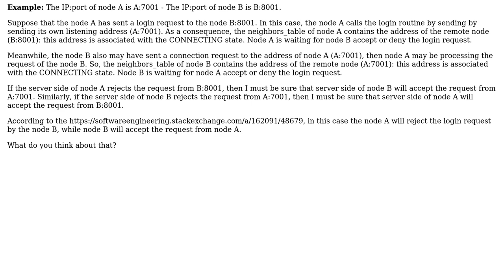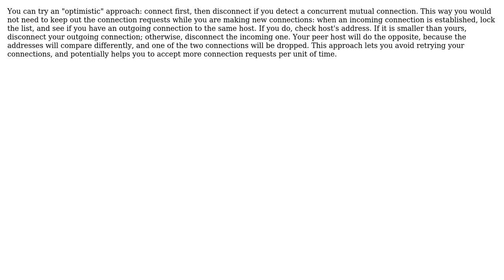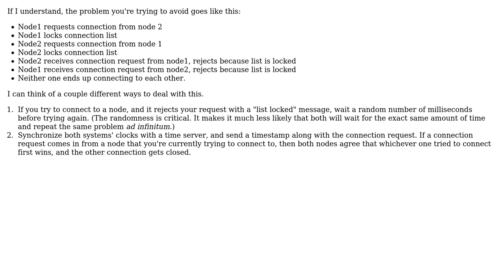How could I avoid a distributed deadlock during a mutual connection between two nodes?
Software Engineering: How could I avoid a distributed deadlock during a mutual connection between two nodes?

With thanks & praise to God, and with thanks to the many people who have made this project possible! | Content (except music & images) licensed under CC BY-SA | Music | Images & others | With thanks to user Sergey Kalinichenko user Mason Wheeler user Martin C. Martin user enzom83 and the Stack Exchange Network Trademarks are property of their respective owners. You are responsible for your own actions.